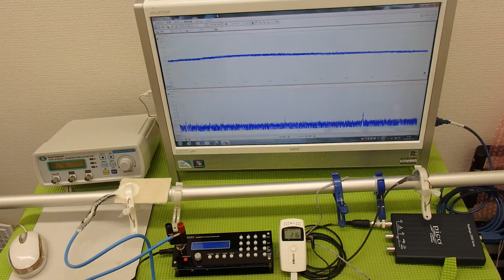超音波伝搬技術 Supersonic wave System technology